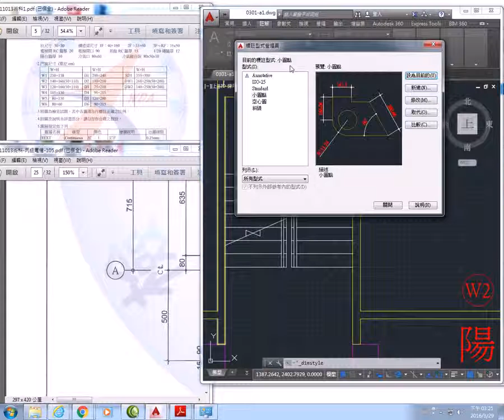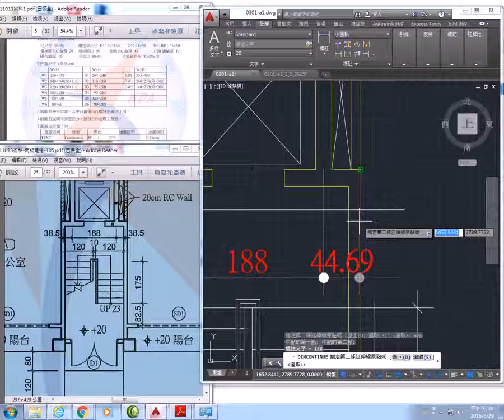建築製圖電繪丙級 0301試題 尺寸標註1 建築系鄧朝元老師